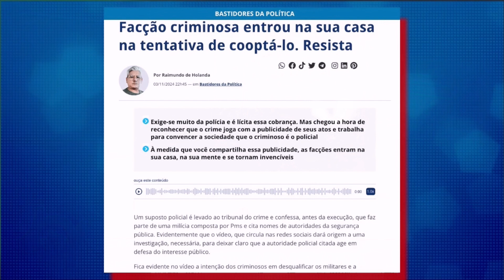Boletim: Mulher m0rre atropelada ao tentar atravessar o Rapidão, em Manaus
1. Manaus tem qualidade do ar "muito ruim" pelo segundo dia consecutivo

2. Mulher morre atropelada ao tentar atravessar o Rapidão, em Manaus

3. Carro desgovernado atinge árvore e portão de casa na Avenida das Torres

4. Foragido é preso após sair de prova do Enem em Manaus

5. Flamengo vence o Atlético-MG no jogo de ida da final da Copa do Brasil

6. Facção criminosa entrou na sua casa na tentativa de cooptá-lo. Resista